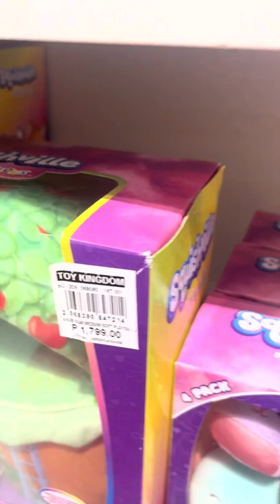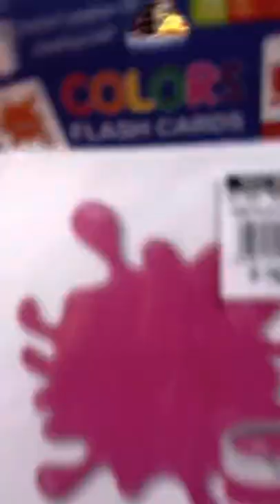getting a beanie boo in toy kingdom ll